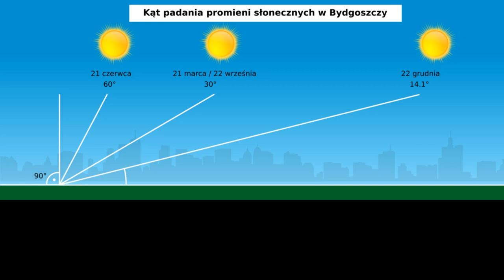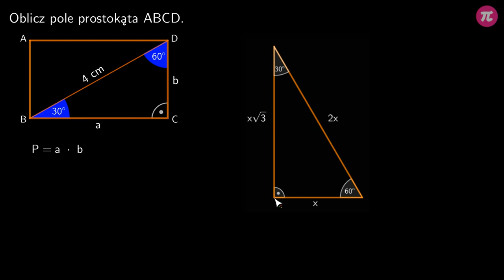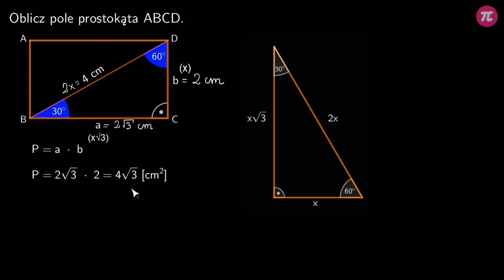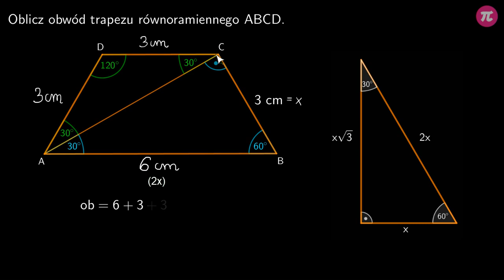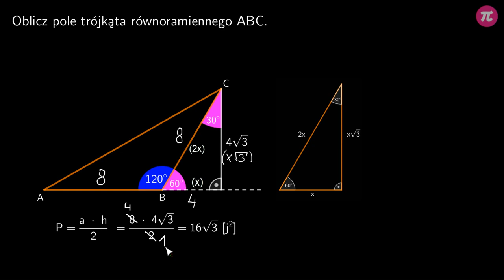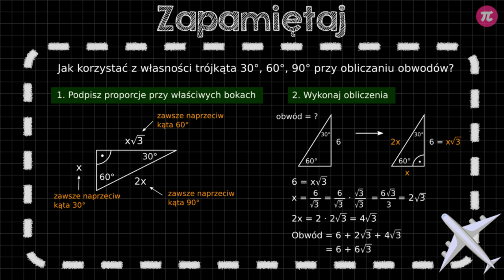Trójkąt 30, 60, 90 - zadania #4 [ Trójkąt 30,60,90 ]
Z tej wideolekcji dowiesz się:
  - jak zastosować własności trójkąta 30, 60, 90?
  - jak obliczyć długość przeciwprostokątnej w trójkącie prostokątnym równoramiennym?
  - jak obliczyć długość przyprostokątnej w trójkącie prostokątnym równoramiennym?

PLAYLISTA
Ta wideolekcja jest częścią playlisty [ Trójkąt 30,60,90 ]:
Ta playlista dotyczy zastosowania zależności występujących w trójkątach 30, 60, 90. Dowiesz się z niej jak rozpoznawać trójkąty specjalne, wykorzystywać ich własności oraz jak korzystać ze wzorów na pole i wysokość trójkąta równobocznego w zadaniach.

Tutor: Arkadiusz Sas
Konsultacja: Zofia Wiśniewska
Grafika podsumowania: Valeriia Malyk
Materiały: Agnieszka Opalińska
Redakcja: Małgorzata Załoga